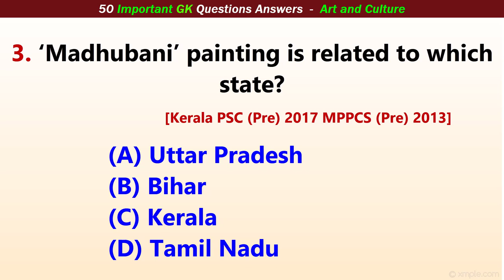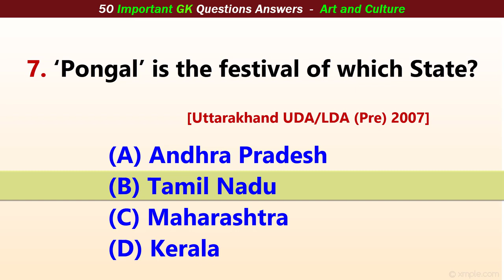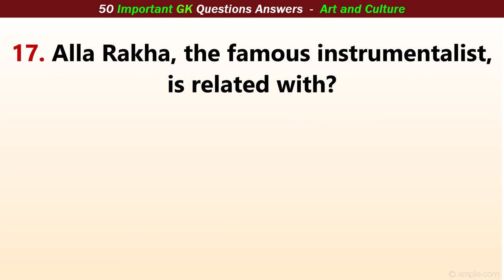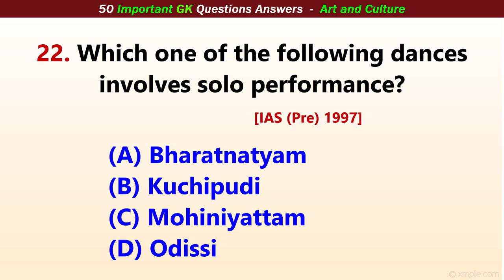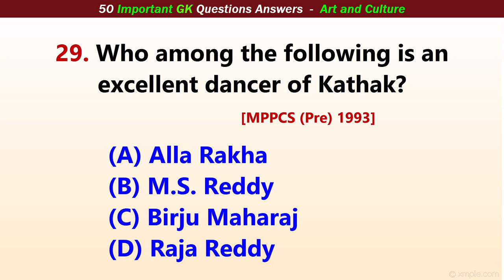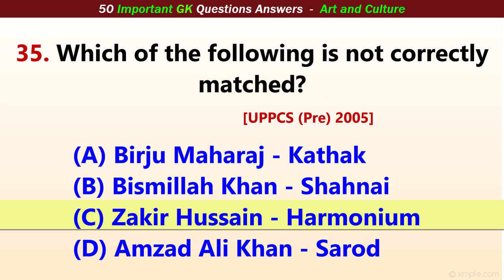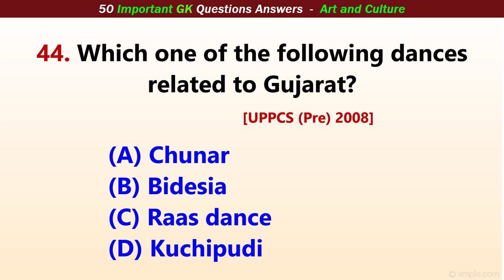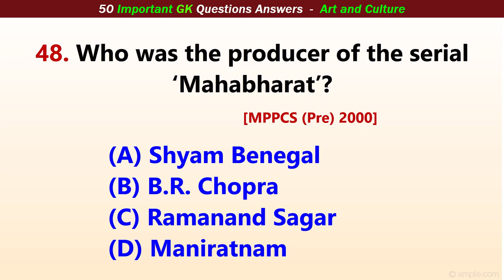50 GK || Art and Culture GK MCQs Questions and Answers || General Awareness || India GK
50 GK General Awareness  Art and Culture GK MCQs Questions
Science GK Multiple choice questions (MCQs) for UPSC, Civil Services, SSC, Banking, UPPSC, RPSC, KPSC, KAS, MPSC, MPPSC etc. competitive exams --